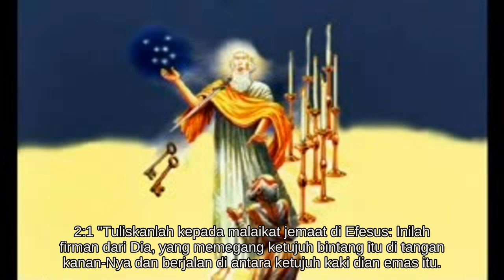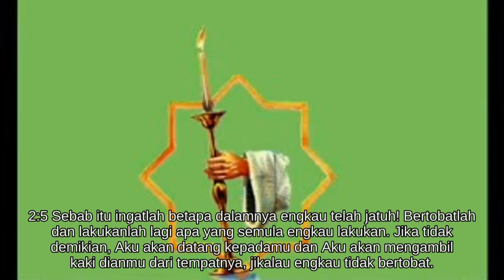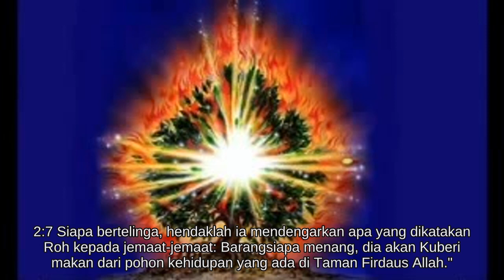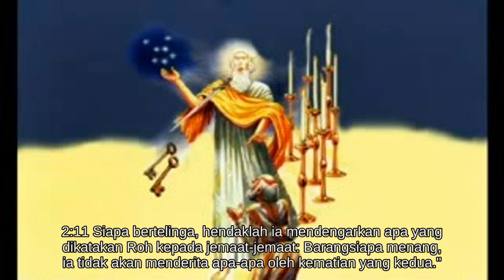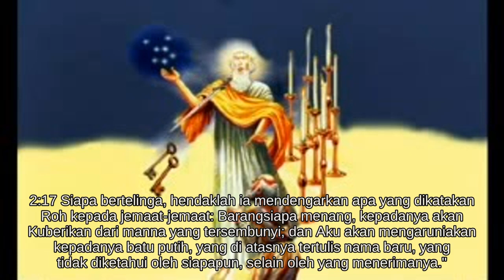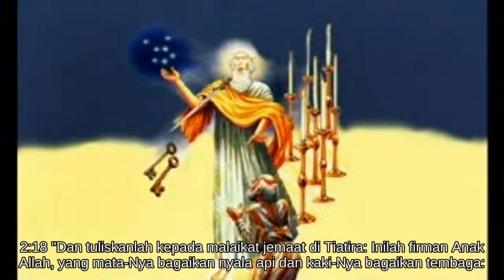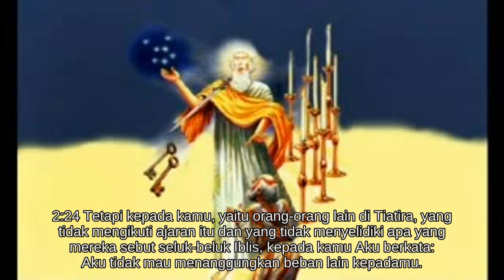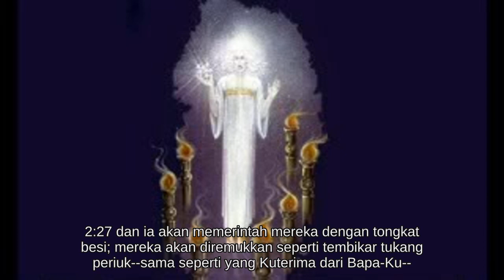Wahyu 2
Alkitab Suara - Wahyu 2